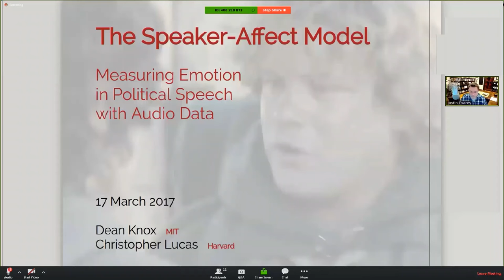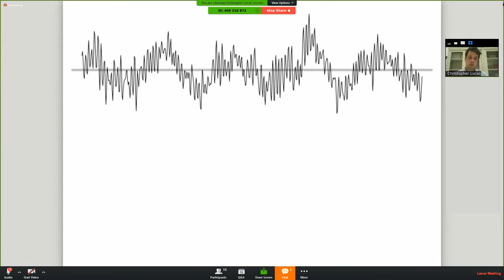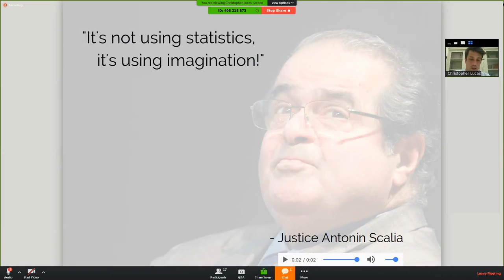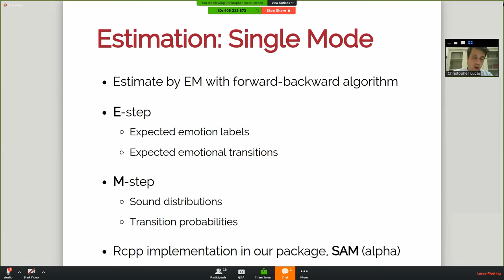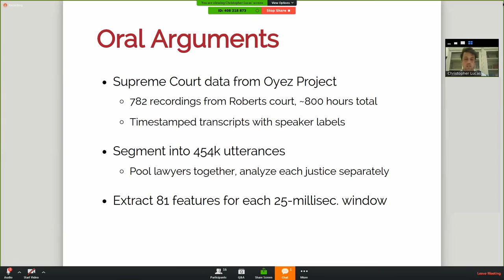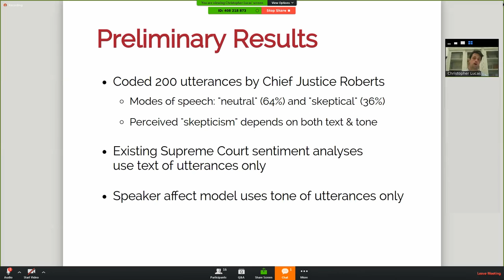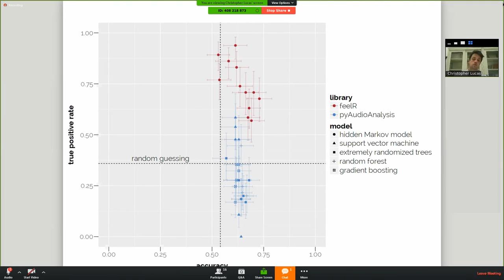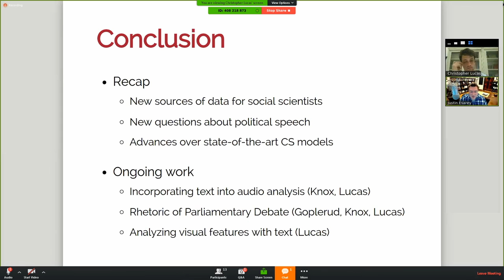Christopher Lucas, "The Speaker-Affect Model: Measuring Emotion in Political Speech with Audio Data"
Christopher Lucas of Harvard University presented a talk entitled "The Speaker-Affect Model: Measuring Emotion in Political Speech with Audio Data" to the International Methods Colloquium on March 17, 2017.